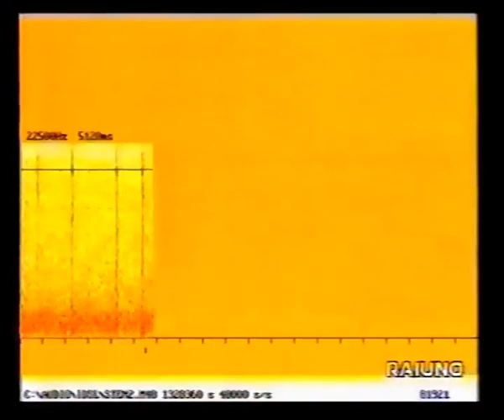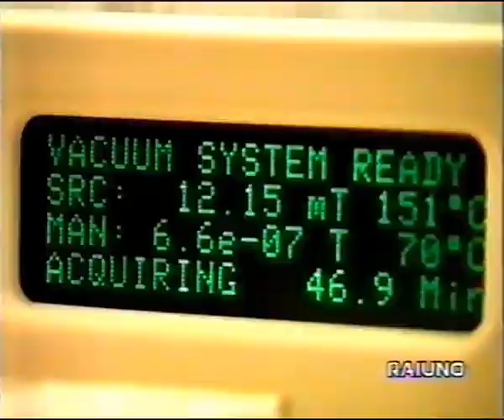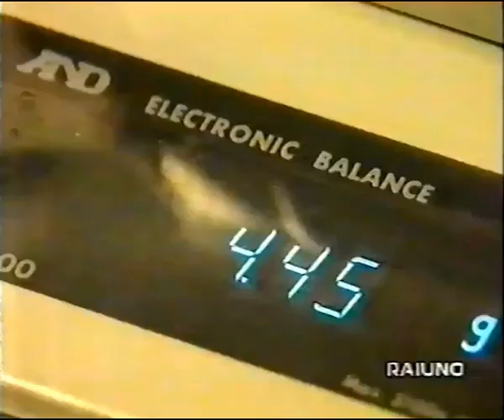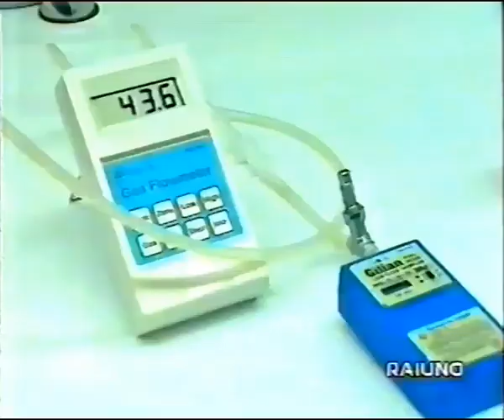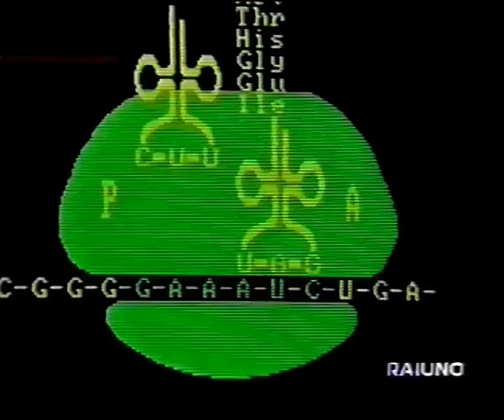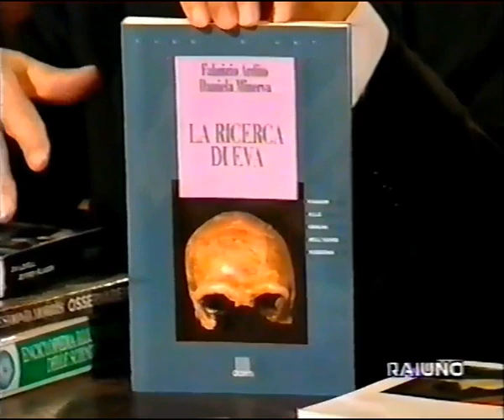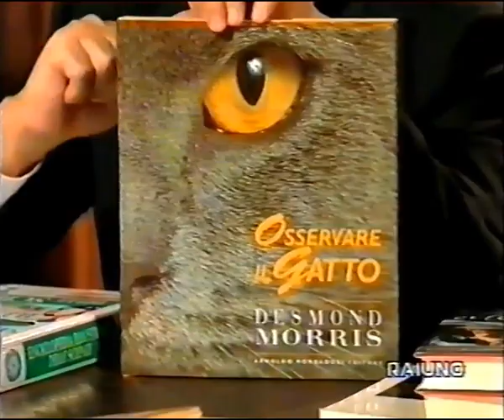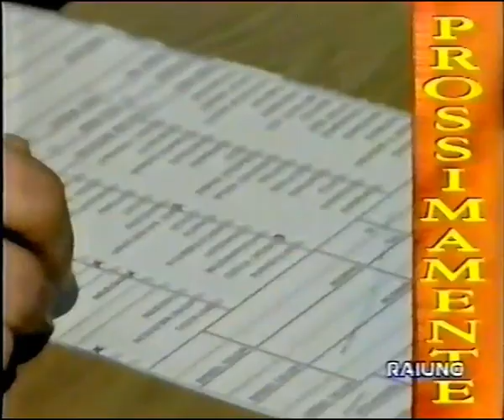Superquark St2 02. balenottera comune (RC), peste (GE), profumi, traffico, acque minerali...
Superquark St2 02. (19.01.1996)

SCIENZA & TECNOLOGIA:
01. Cucciolo di balenottera comune, Palmi-Costa Viola/Calabria (RC)

02. Ingrandimenti: Genova, la peste del '600

03. Tecnologie: creazione dei profumi

04. Ieri e Oggi: traffico cittadino

05. Scienza in cucina: acque minerali

06. Sessualità: donatori di seme